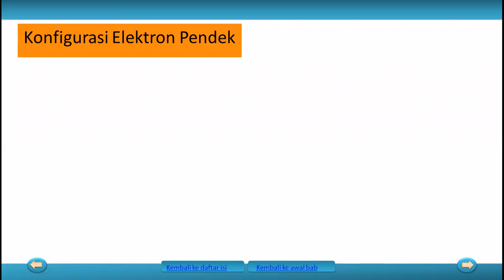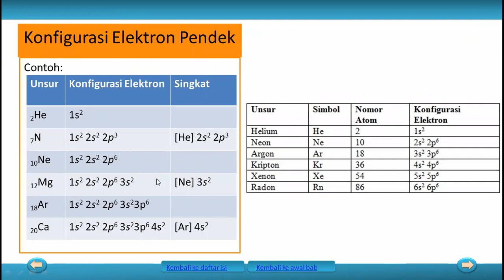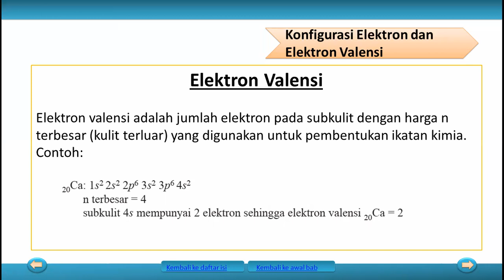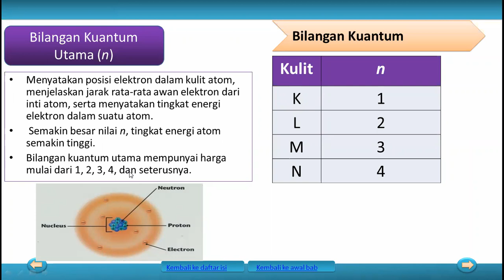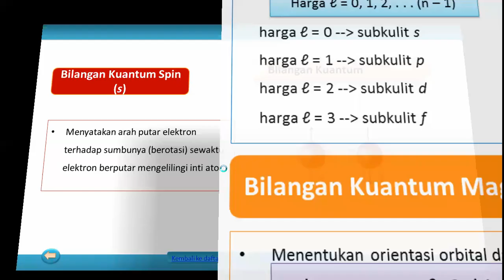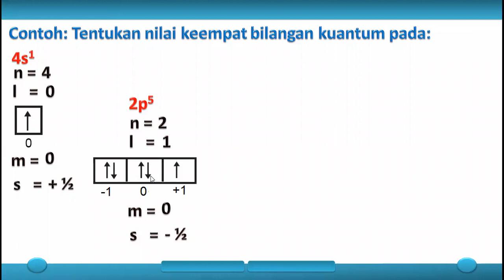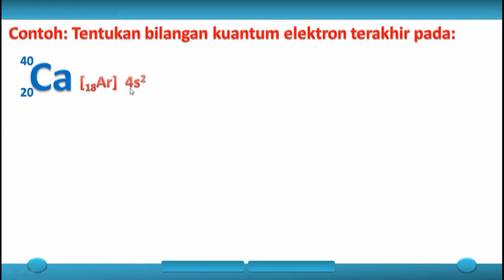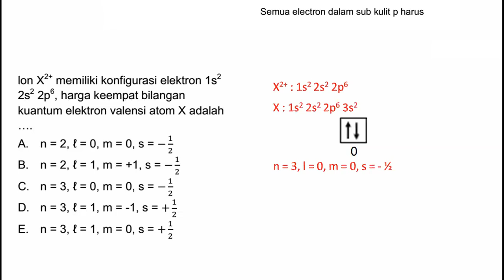Bilangan Kuantum Elektron | Struktur Atom Kimia Kelas 10 SMA/MA